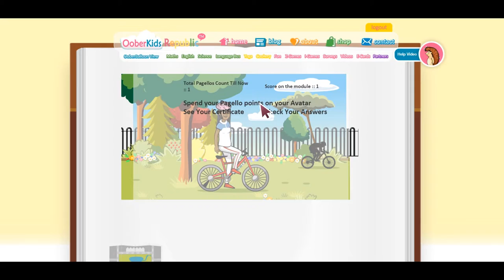The New OoberKidsRepublic for Kids, Parents, and Teachers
Welcome to the New OoberKidsRepublic. YOU spoke, WE listened. We have implemented your suggestions and more. Check out the new English, Maths & Science mini quizzes, which look more like games than tests. Try our new games and e-cards. There is so much for you to try and enjoy at OoberKidsRepublic, where English, Maths and Science are a game
Cheery ciao!